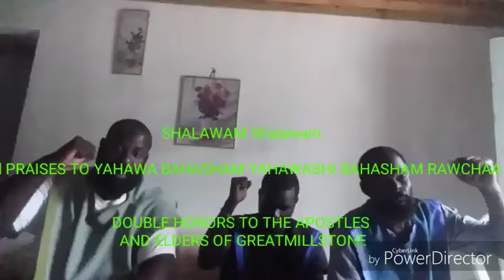Insurrection words are jump'n of the pages of the (BIBLE) (gms bahamas)